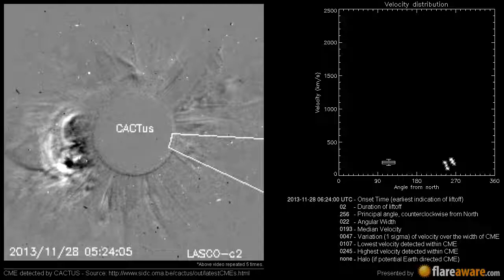A Non Earth directed CME at 2013-11-28 06:24:00 UTC